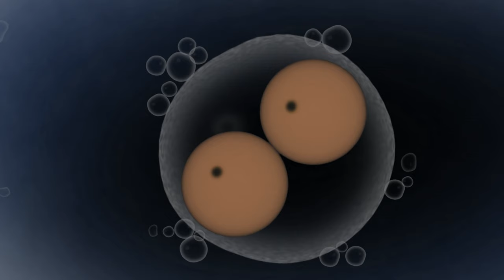Robert Barnett - Beautiful Illusion - Official Music Video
Electropop song evoking themes of life after death, past lives, reincarnation, the possibility that life is an illusion. It's not a declaration of these ideas but a mere question. What if life wasn't real? What if life was just an illusion? What if time and space were illusions? Would you live your life differently? Can your thoughts control your reality?

Music, lyrics, and video design and produced by Robert Barnett - Lopaka Lounge.